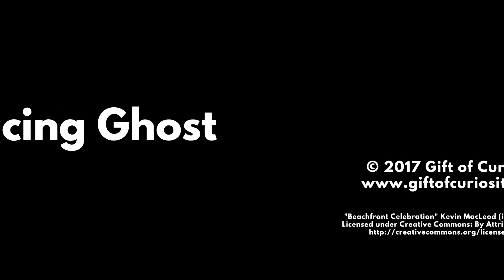The Dancing Ghost from Gift of Curiosity